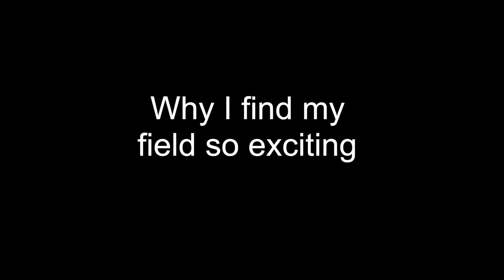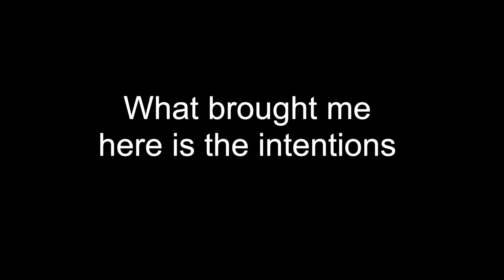Treating heart rhythm disorders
An electrophysiologist is really an electrician for your heart. These physicians are part of a specialty area looking at heart electrical abnormalities. For individuals who suffer with irregular heartbeats, atrial fibrillation, or something as serious as ventricular tachycardia, you may be seen by an electrophysiologist. They develop treatment plans suited to each individual case. Spectrum Health cardiology specialists use the latest technologies to provide highly advanced care. Nagib Chalfoun, MD, FHRS, along with members of our entire team, take great pride in helping patients improve their health. This collaboration makes this a very special place for him and our community.